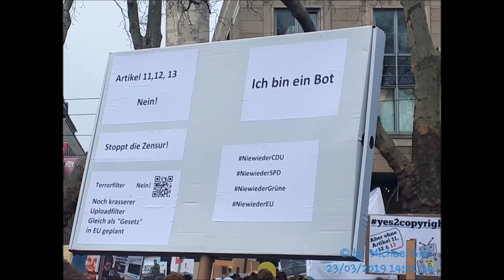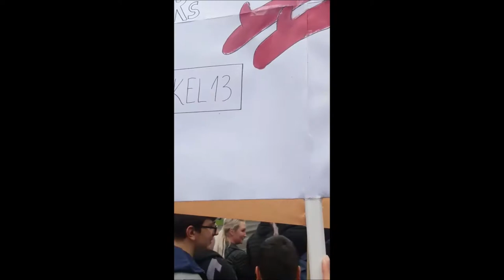Artikel 13 Demo Köln 23.03.2019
Ganz egal, ob ich Befürworter oder Gegner der EU Urheberrechtsreform bin, so hat das Votum doch etwas ganz Grauenvolles gezeigt. Es hat gezeigt, wie sehr das Anliegen von vielen Menschen mit Füßen getreten wird. Mit Missachtung gestraft, mit Verleumdung begleitet. Legitim gewählte Abgeordnete haben nicht auf die Menschen geschaut, die friedlich in Europa auf die Straßen gegangen sind, sondern ihrem Fraktionszwang gehorcht.

Wo bitte, wo war das Auge und das Ohr für die Interessen der vielen Menschen, die sich in den letzten Wochen mobilisiert haben? Waren diese Menschen nicht gewalttätig genug? Haben sie zu wenige Galgen bei ihren Demos getragen? Haben sie zu wenige Hassparolen geschwungen, um ernst genommen zu werden (an anderer Stelle heißt es ja immer, man müsse die Sorgen dieser Menschen ernst nehmen …).

Nein, diese Menschen waren friedlich und trugen Argumente statt Hass vor sich her. Und was hat es ihnen gebracht? Erst wurden sie als Bots bezeichnet. Bots, die im Internet Stimmung gemacht haben sollen. Als diese vermeintlichen Bots dann real auf der Straße standen, sagte man ihnen ein Demogeld von 450€ nach. Man hat also alles von politischer Seite versucht, diese Menschen zu diskreditieren, die gegen die Reform waren. Zu Unrecht.

Schlimmer gar: Diese Menschen waren keine Entscheidungsträger, sondern ein Querschnitt der Volksinteressen, welche groß missachtet wurden. DAS stört mich am Ergebnis der Abstimmung wirklich. Und ganz abgesehen davon, dass Entscheidungsträger und deren Befürworter ganz öffentlich zeigten, dass sie wenig Ahnung von Mechanismen des Netzes haben und sich gegenüber Experten als beratungsresistent zeigten.

Ich für meinen Teil werde mir merken, wie da Politik gemacht wurde. Was man eigentlich ja immer machen sollte. Welche Menschen wurden erhört, welche Menschen wurden diskreditiert.

Was ist richtig, was ist falsch? Das wird keiner von uns heute wissen. Aber wir müssen daraus lernen und die Zukunft formen. Wer hört uns, wer hört auf uns, wer nimmt die Interessen der Menschen wahr. Es könnte durchaus sein, dass eine ganze Generation von Menschen diese Ignoranz abstrafen wird. Und sie sollten sich dabei nicht durch halbgare Entschuldigungen beirren lassen.

Es ist egal, ob ich Befürworter oder Gegner der EU Urheberrechtsreform bin, ich bin jedoch ein europäischer Demokrat. Und Demokratie ist die Herrschaft der Menschen, die abgeordnete Herrschaft im Sinne der Menschen.